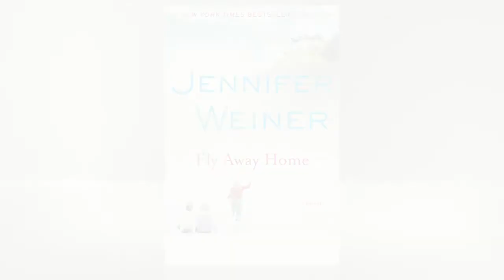Author Jennifer Weiner on Fly Away Home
Jennifer Weiner talks about her new book, Fly Away Home